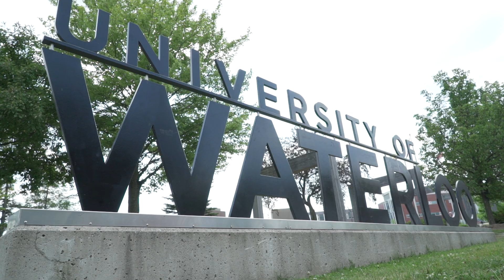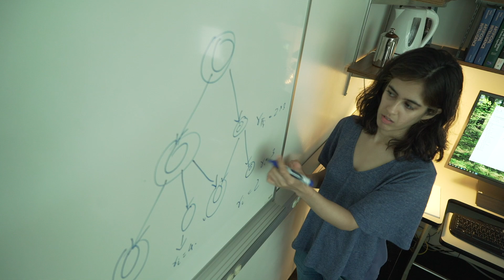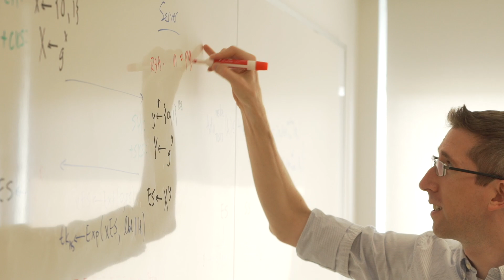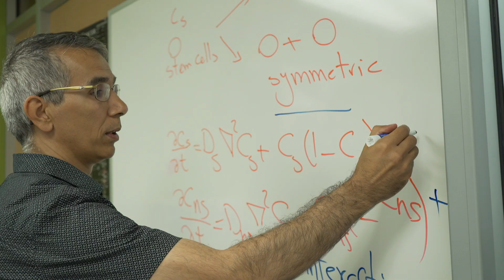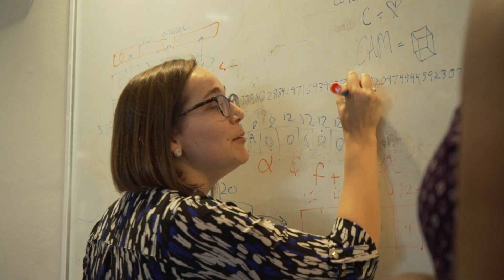Faculty of Mathematics, University of Waterloo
A World Leader in Mathematics, Statistics, and Computer Science.

The University of Waterloo's Faculty of Mathematics has the largest concentration of mathematical and computer science talent in the world. Perhaps the best testimony to Waterloo's standing and exceptional reputation is the quality and many achievements of the Faculty's teachers, researchers, alumni and students. With more than 8,000 graduate and undergraduate students, 240 full-time professors, and 300 courses in mathematics, statistics and computer science, the Faculty is a powerhouse of discovery and innovation.